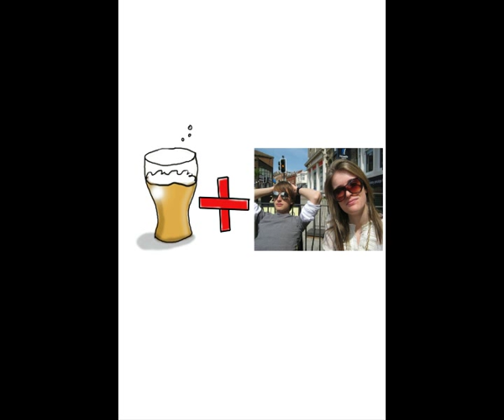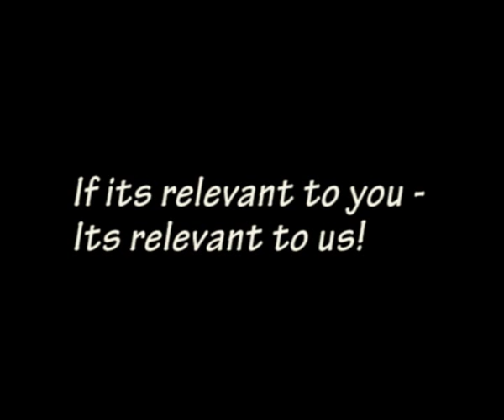Youth Conspiracy Marketing Ad Animatic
Full Animatic for a "Youth Conspiracy" Marketing Ad